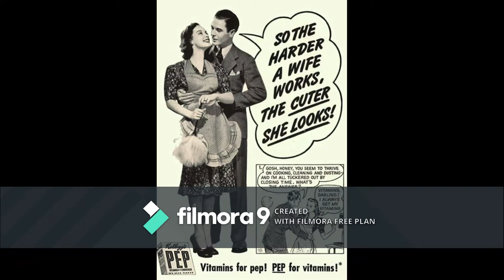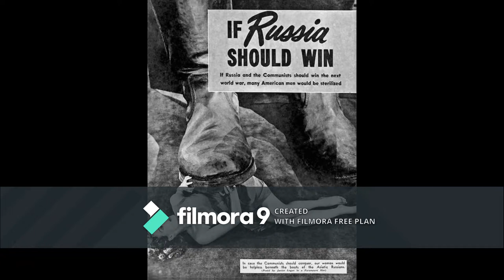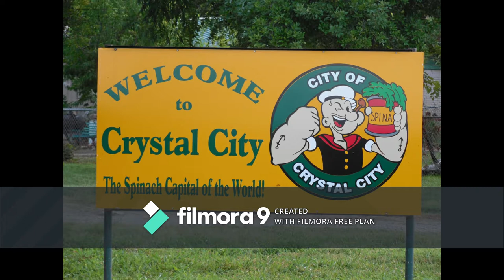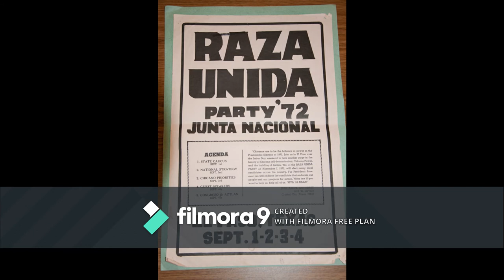HIST 2301 - D23. Chicano Movement Lecture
This video covers aspects of the Cold War and its relationship to the Chicano movement as well as detailing some of the key people and organizations that supported the Chicano movement.